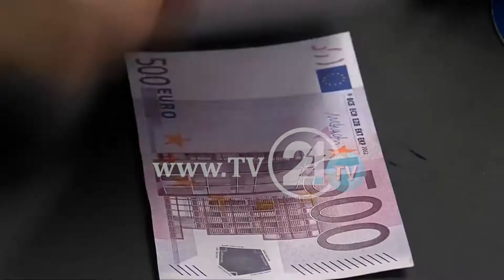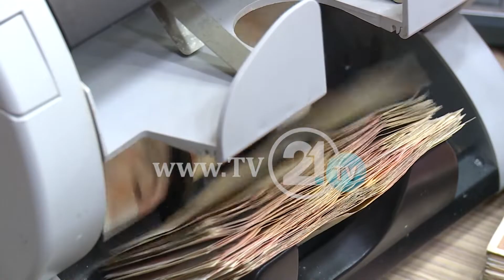Компаниите тешко се финансираат од банките – ЕУ и ЕБОР им даваат на банките 36 милиони евра